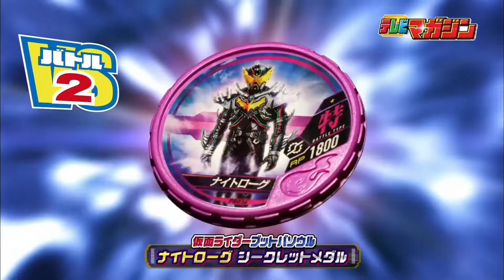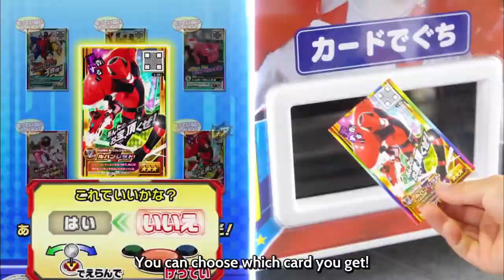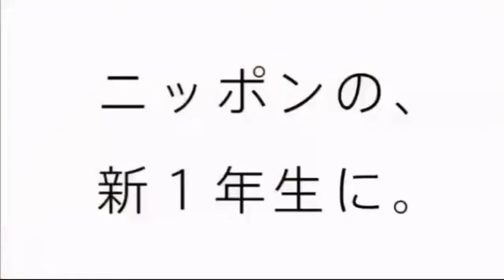仮面ライダービルド第24話で流れたCM